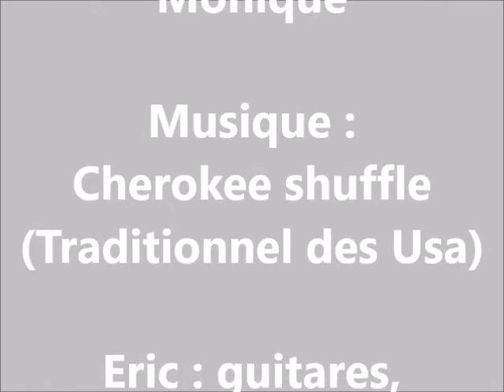Reconstruction d'un abri de jardin